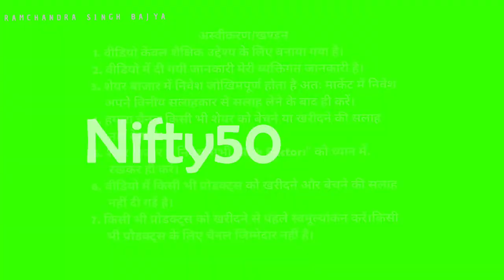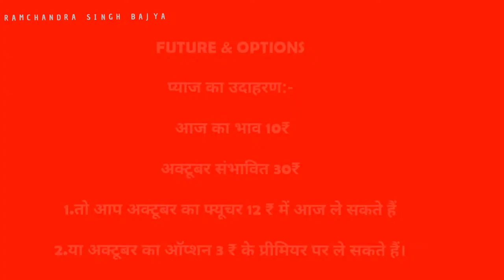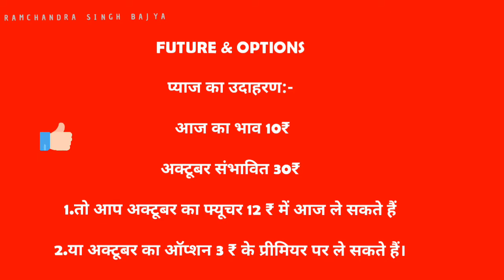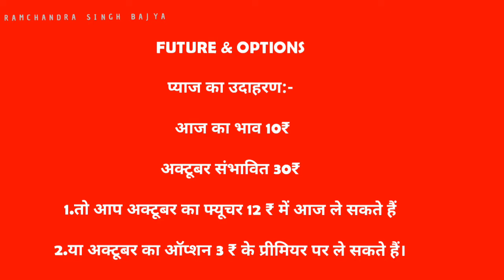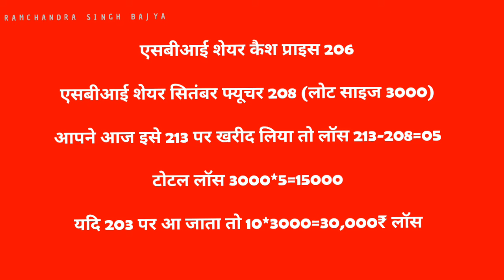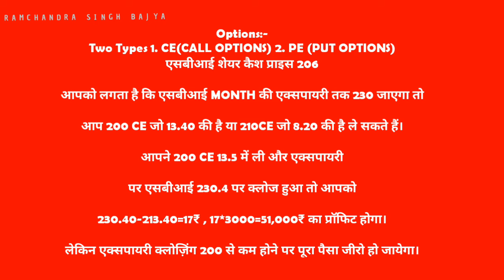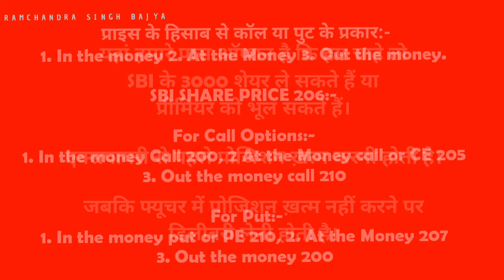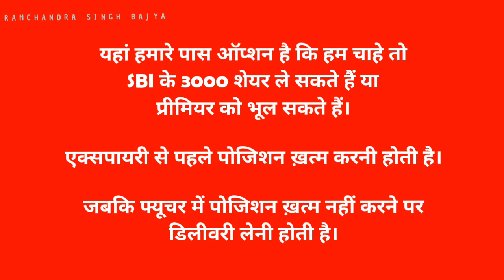Future And Options Trading In Share Market | Call and Put Options Trading | What is CE & PE Options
Future And Options Trading In Share Market

Call and Put Options Trading

What is CE & PE Options

RAMCHANDRA SINGH BAJYA

5Paisa में बिल्कुल फ्री में ऑनलाइन Damat व TRADING अकाउंट ओपन करने के लिए इस लिंक पर क्लिक करें

Zerodha में ऑनलाइन डीमेट व Trading 💹 अकाउंट ओपन करने के लिए इस लिंक पर क्लिक करें

चेतावनी : वीडियो केवल शैक्षिक उद्देश्य के लिए बनाया गया है।वीडियो में दी गई जानकारी मेरी व्यक्तिगत जानकारी है। शेयर मार्केट में निवेश जोखिमपूर्ण होता है अतः मार्केट के रिस्क फैक्टर को ध्यान में रखकर और आपके वित्तीय सलाहकार की सलाह लेकर ही निवेश करें। हमारा चैनल किसी भी प्रोडक्ट, स्टॉक, शेयर तथा Matual Fund को खरीदने या बेचने की सलाह नहीं देता है। किसी भी प्रकार के लाभ या हानि के लिए चैनल की कोई जिम्मदारी नहीं है।